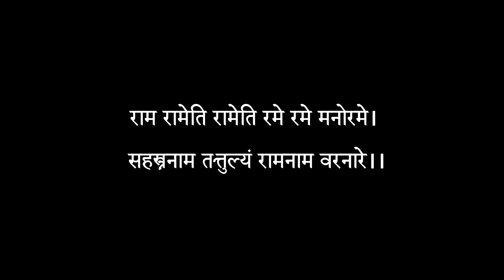RAM SIYA RAM | Ram Bhajan Song 2024 | Ayodhya Ram Mandir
Here is my unplugged version of Ram Siya Ram (Mangal bhavan amangal hari) originally sung by Sachet Tandon.
Congratulations to all the citizens of the country on the joyous occasion of the construction of the grand temple of Lord Rama in Ayodhya.